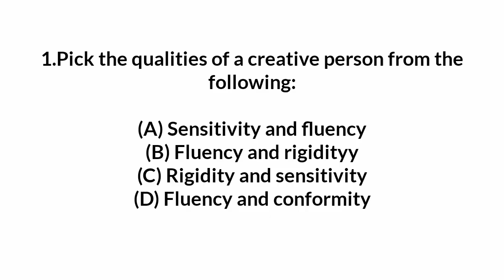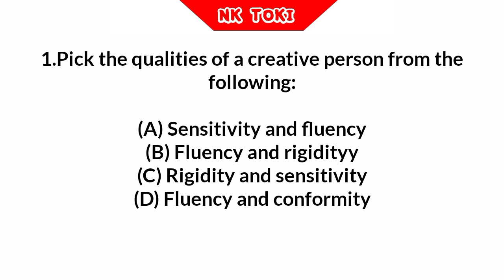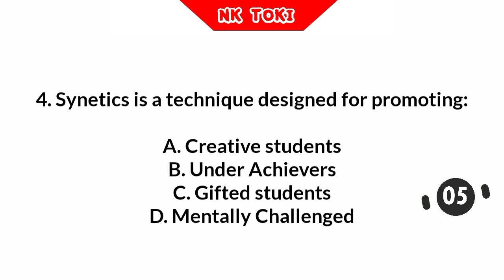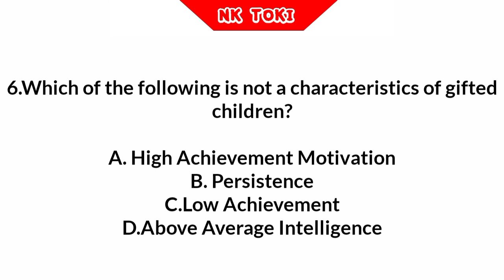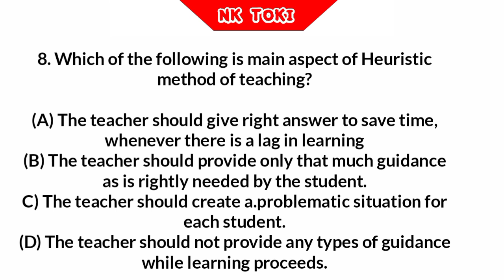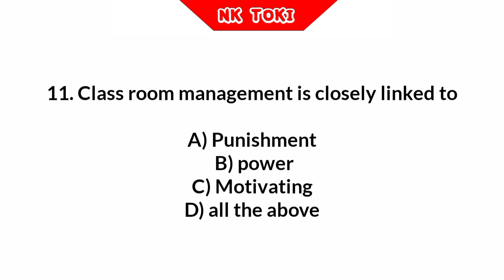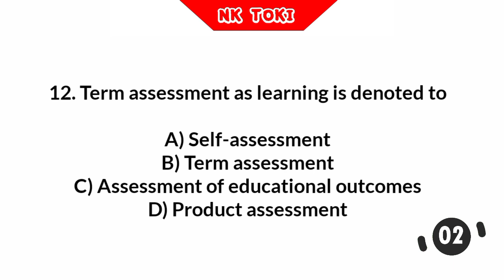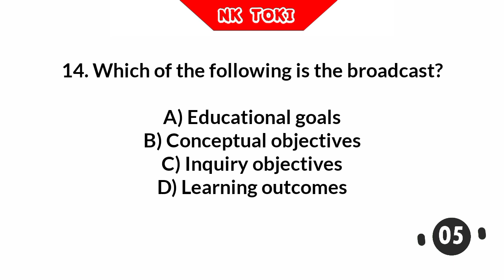KTET Category 3 Psychology & Pedagogy MOCK TEST - 28 || KTET previous Questions and Answer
KTET Category 3 Psychology & Pedagogy MOCK TEST  || KTET previous Questions and Answer discussion

KTET Material 📚📝
ഇനി എളുപ്പത്തിൽ കെ ടെറ്റ് നേടിയെടുക്കാം..

ഗ്രൂപ്പിൽ ഇപ്പോൾ തെന്നെ Join ചെയ്യൂ🥰

*Set 1*

*Category 3 psychology*
*(Set 2)*👆

*New update (set 3)*👆

(Set4)

*Part 2 മലയാളം*👆

*KTET*
*Category 3*
*Pedagogy*☝️

KTET*
*Category 3*
*Pedagogy*☝️

KTET*
*Category 3*
*Psychology & Pedagogy*☝️

*K-Tet Category III*
*Psychology & Pedagogy*

*K-Tet Category III*
*Psychology & Pedagogy
set 12*

query solved
k tet exam,
k tet exam date 2020,
k tet exam date,
k tet exam 2020,
k tet exam preparation,
k tet exam syllabus,
k tet exam 2021,
k tet exam malayalam,
ktet exam latest news,
ktet exam model question paper in malayalam,
ktet exam october 2020,
ctet exam qualification,
ctet exam question 2020,
ktet exam result 2020
ctet exam notification 2020,
next ktet exam notification,
ctet exam new notification
ktet notification 2020 latest news,
ktet coaching class category 3,
ktet answer key 2020 paper 2,
ktet answer key 2020 psychology,
ktet apply last date,
ktet answer key 2020 paper 1,
ktet books,
ktet books category 3 physical science,
ktet books,
ktet books category 2,
ktet books category 3 natural science,
ktet books category 3 maths
ktet exam psychology preparation
ktet exam questions
ktet previous year question papers
ktet question bank
ktet category 3 previous year question papers
ktet category 1 previous year question papers
ktet question papers
ktet category 3 preparation

In this video, we discuss K-TET Previous Questions
and Answers. It will be helpful for the students and
aspirants who are preparing for K-TET exams...
KTETcat-3psychologyQuestions
KTETJune2019psychologyPreviousQuestions And Answers

K-TET-FEBRUARY 2020 Category Ill
Adolescent Psychology, Theories of Learning and
Teaching Aptitude

Ktet physics science
KTET PHYSICAL SCIENCE
KTET PHYSICS
KTET CHEMISYRY
Ktet physical science
K-tet physical science
Physical science previous question paper
Physical science previous question paper and answer
ktet physical science 2019
Ktet physical science question 2019
Ktet physical science question 2018 june
Ktet physical science question 2018 october
Ktet physical science answer key 2019
Ktet physical science answer key
UPSA
SET
NET
SET PHYSICS
NET PHYSICS
KTET PHYSICS
ktet physics
ktet chemistry

Ktet  Category 3 physical science question 2019
Ktet  Category 3 physics
Ktet  Category 3 physical science question 2018

KTET Category 3 Psychology & Pedagogy SET 12  || KTET previous Questions and Answer discussion

ktet

Ktet  december answer key 2020
Ktet January answer key 2020
Ktet. January answer key 2021

Ktet category 3 January answer key 2020
Ktet category 3 December answer key 2020
Category 3 answer key